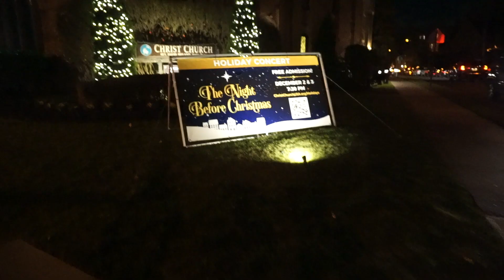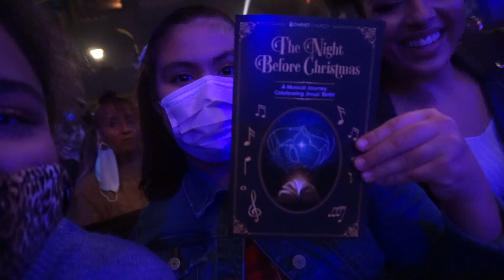VLOGMAS: A Festive Christmas Day in New Jersey + Not me Getting Siiiiick...😬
ARE YOU AN INFLUENCER or THOUGHT LEADER  looking to bridge the gap between faith & influence via your social media platform? Apply for my 8 week coaching intensive here:

Are you a Creative that is stuck on how to move past Self-sabotage & Imposter Syndrome? Link Here:

If you’re a NEW BESTIE here, TEXT “BFF” to 📲 to receive a NEWBIE BESTIE GIFT from me, just because!

GOD Bless!